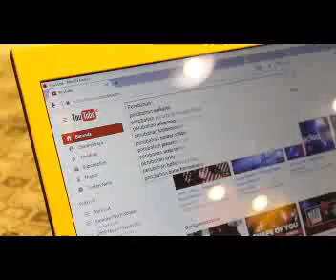A Short Movie by Gelamai (1) - YLCCC 2017 at Gunung Leuser National Park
This is a short movie with the topic of climate change created by Team Gelamai, the participants of Youth Leadership Camp for Climate Change 2017 (YLCCC 2017) at Gunung Leuser National Park.

"Youth Leadership Camp for Climate Change 2017” is a program organized by UNESCO Office Jakarta, UN CC: Learn, The Climate Reality Project Indonesia, Swiss Agency for Development and Cooperation SDC and Youth for Climate Change Indonesia,. This program is carried out within the second phase of the UN CC: Learn Project to "Strengthen Human Resources, Learning and Skills Development to Address Climate Change" and supports the implementation of the National Learning Strategy of Indonesia. The activities in this program are aimed at raising climate change awareness of Indonesian youth, who will be playing major roles in the shift towards sustainable lifestyles and in disseminating the importance of climate change adaptation and mitigation.

YLCCC 2017 were conducted in three UNESCO Heritage Sites: Cibodas Biosphere Reserve, Gunung Leuser National Park, and Bukit Barisan Selatan National Park.